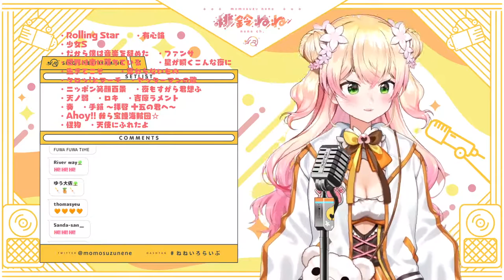[Momosuzu Nene] - ふわふわ時間 (Fuwa Fuwa Time) / Ho-kago Tea Time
Nene's singing stream